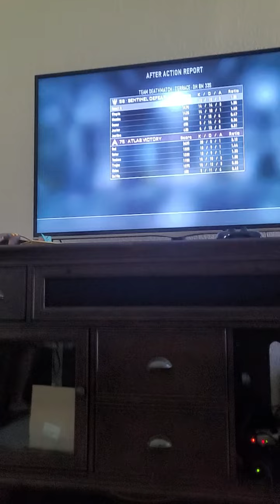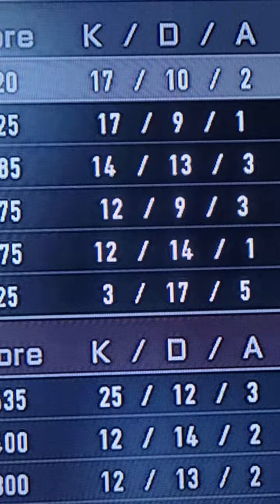did a gaming video for the first time call of duty advanced warfare.